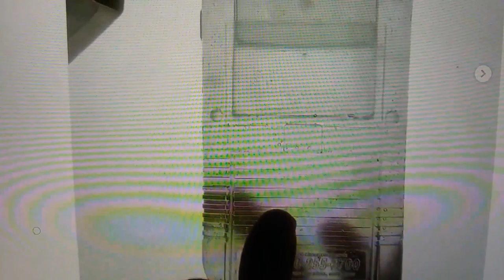GAME BOY CLEAR [MUST SEE]